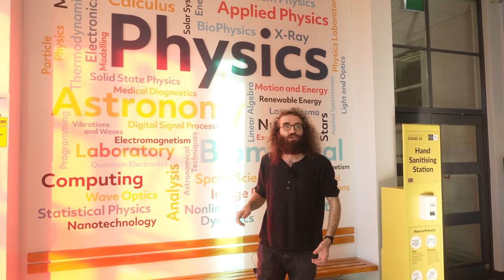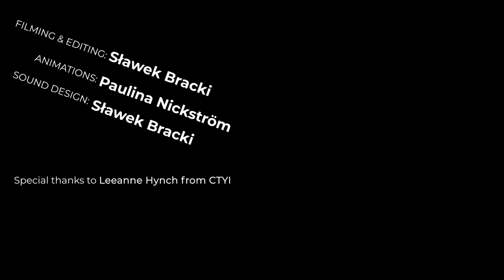Science at Home #35 - Physics Vs Chemistry: Sworn enemies!!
In today's episode of Science at Home, Dr. Dan arranges to bring a chemist to the physics department. But physicists and chemists are sworn enemies! Let's see if Leeanne can convince Dan that Chemistry is cool after all! Bug thanks to Leeanne Hinch from the Centre for Talented Youth Ireland, at Dublin City University.